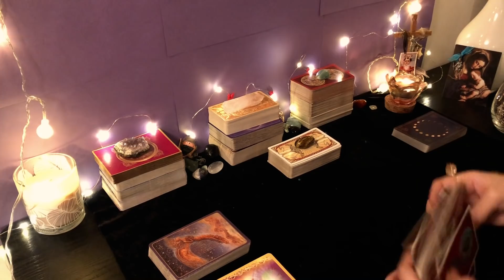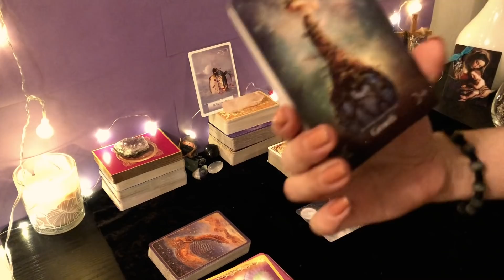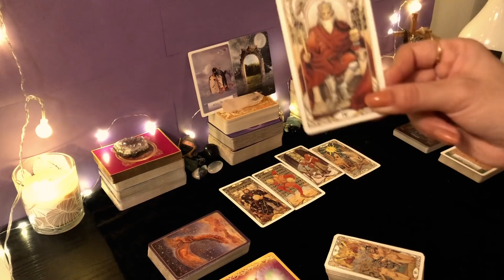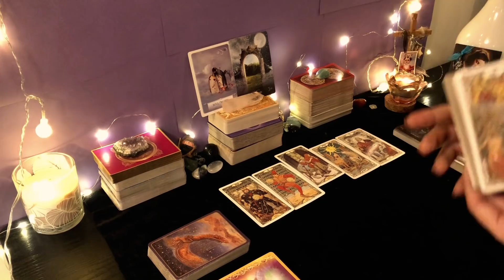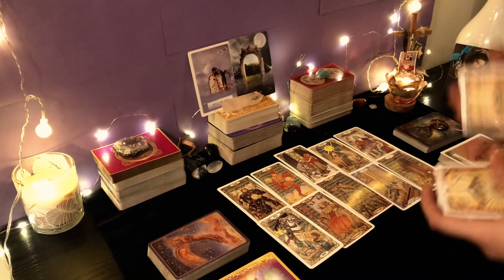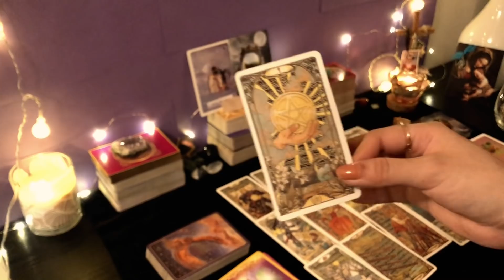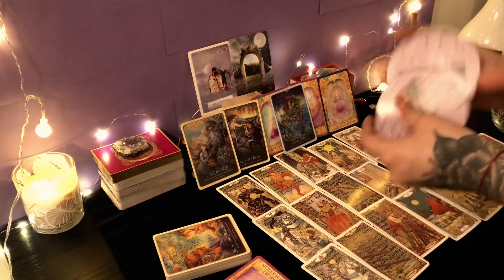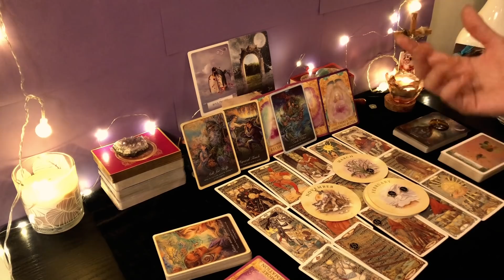CANALIZACIÓN ESPECIAL ♥️🌏✨ ¿SIN COMUNICACIÓN? ESTO ES LO QUE TU PERSONA QUIERE QUE SEPAS! 🌟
No olvides activar la campanita luego de subscribirte para recibir las notificaciones de los nuevos videos y chats en vivo donde responderemos preguntas gratis al azar! (Próximo chat en vivo la próxima semana)🛎✨

Recuerda que son lecturas generales, sólo toma los mensajes que resuenen contigo en el momento en el que seas guiado/guiada a ver este video. 💛